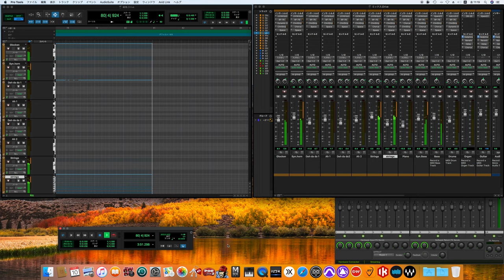Drive / The Cars song cover -off vocal ver.- (80's sound finish)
Heartbeat City
Personnel
Credits adapted from the liner notes of Heartbeat City.
The Cars
Ric Ocasek – vocals, guitar
Ben Orr – vocals, bass guitar
Elliot Easton – guitar, vocals
Greg Hawkes – keyboards, vocals, Fairlight CMI programming
David Robinson – drums, Fairlight programming

Additional musicians
Andy Topeka – Fairlight CMI programming

Technical
Robert John "Mutt" Lange – production
The Cars – production
Nigel Green – recording engineering
Mike Shipley – mixing engineering
George Marino – mastering at Sterling Sound (New York City)
Andy Topeka – production assistance
David Heglmeier – production assistance
Steve Rance – production assistance

Artwork
Peter Phillips – cover painting
HSU – art direction
Cathy Henszey – art direction
Doris Kloster – photography
George Holz – photography
David Robinson – cover design